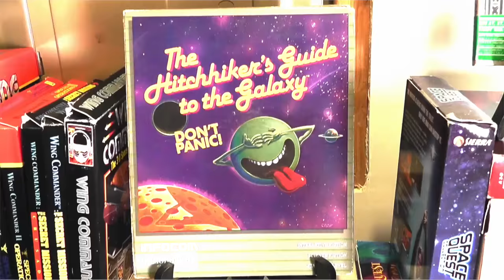Let's Play BURNOUT Racing Series: Burnout 2, 3 & Revenge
Drunken Master Paul stops by the Metal Jesus Game Room to play some classic BURNOUT 2, 3 & Revenge on the original XBOX. We do Road Rage, split screen multiplayer racing and Crash Mode. Good times!